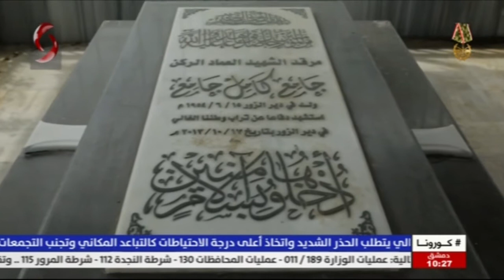غسان شميط - مخرج ومؤلف سينمائي | السينما السورية تروي بطولات الجيش العربي السوري